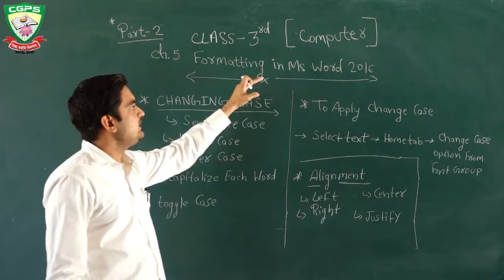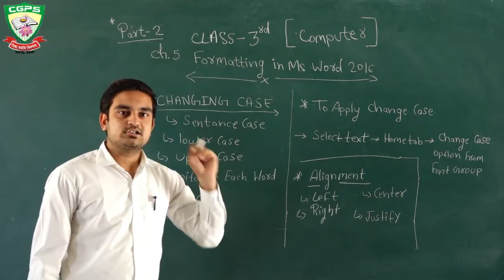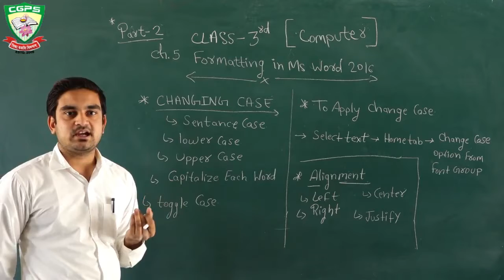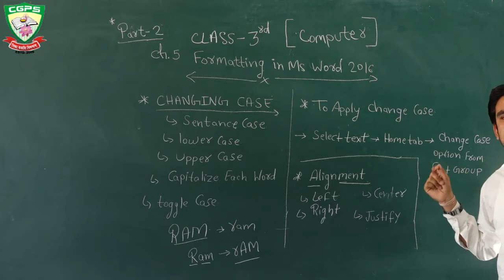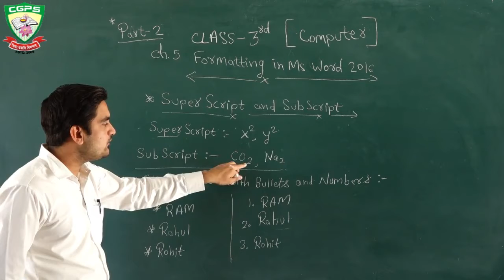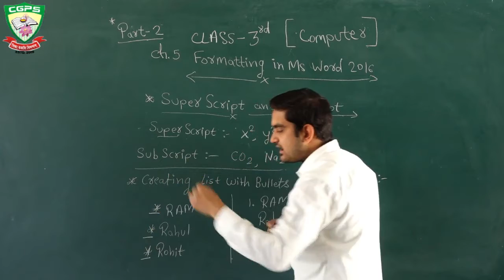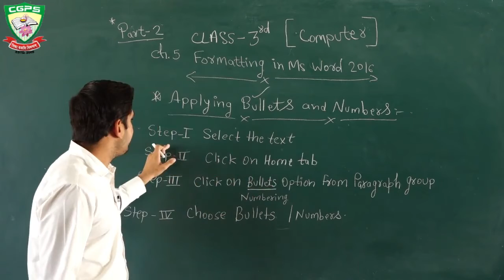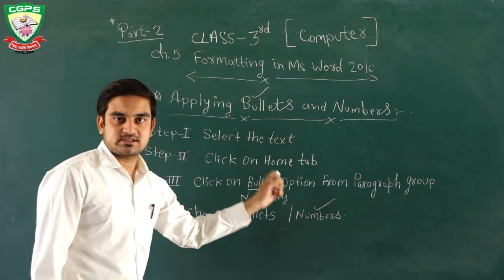CLASS 3 COMPUTER CH 5 PRT 2